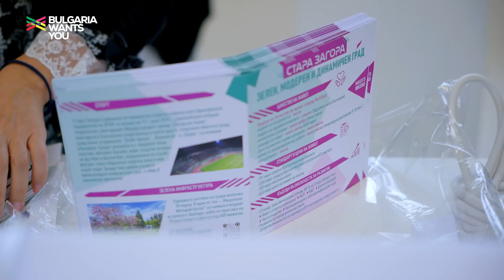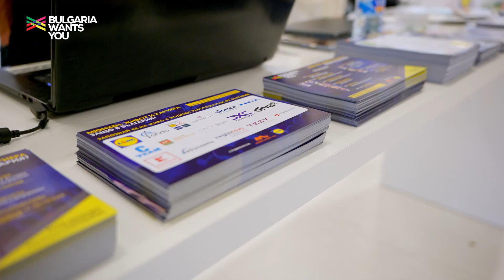Bulgaria Wants You - "Кариера и живот - защо в България?" предстои в Лондон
Ела да потърсим заедно твоите причини да останеш.